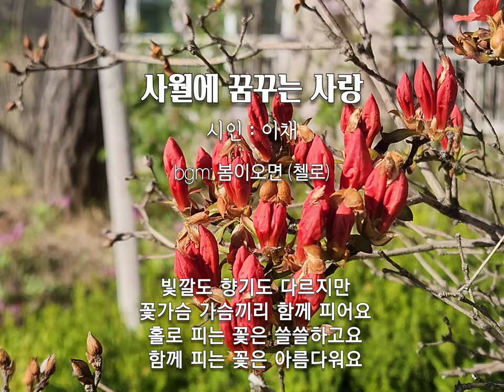4월엔 그대와 나 알록달록 꽃으로 피어요 [4월에꿈꾸는사랑] 이채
이채 시인의 시집
"마음이 아름다우니 세상이 아름다워라"에
수록되어 있는
[4월에 꿈꾸는 사랑]이라는 시입니다.

4월엔 아름다운 사랑을 .😘

◾ 4월에 꿈꾸는 사랑
시인 : 이채

4월엔 그대와 나
알록달록 꽃으로 피어요
빨강꽃도 좋고요
노랑꽃도 좋아요

빛깔도 향기도 다르지만
꽃가슴 가슴끼리 함께 피어요
홀로 피는 꽃은 쓸쓸하고요
함께 피는 꽃은 아름다워요

인연이 깊다 한들
출렁임이 없을까요
인연이 곱다 한들
미움이 없을까요

나누는 정
베푸는 사랑으로
생각의 잡초가 자라지 않게
불만의 먼지가 쌓이지 않게

햇살에 피는 꽃은
바람에 흔들려도
기쁨의 향기로 고요를 다스려요
꽃잎 속에 맑은 이슬은 기도가 되지요

4월엔 그대와 나
진달래도 좋고요
개나리도 좋아요